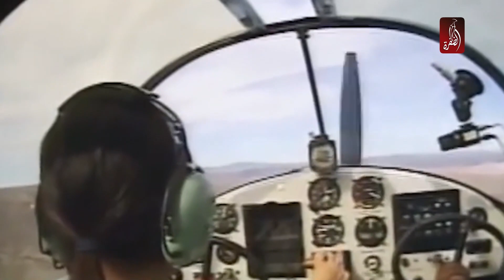ريم المرزوقي دليل على قدرة المرأة الإماراتية على تحقيق طموحها ومواجهة التحديات